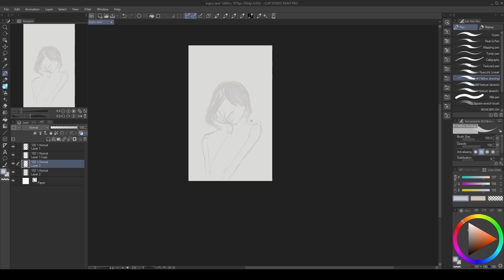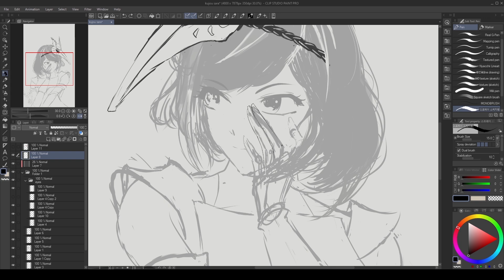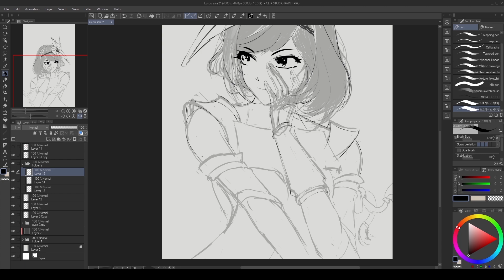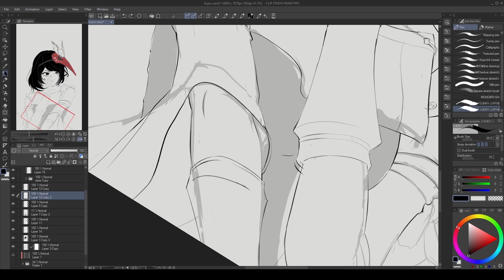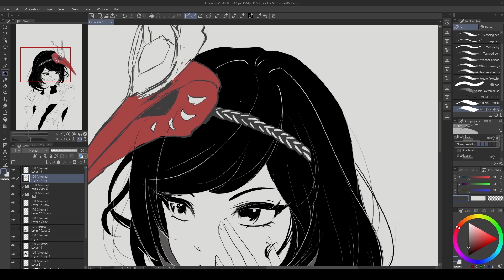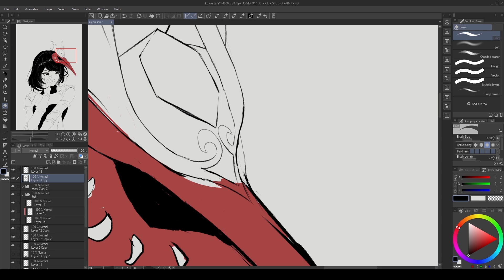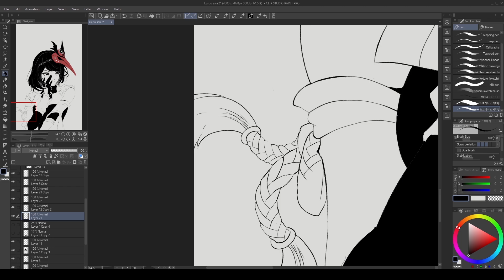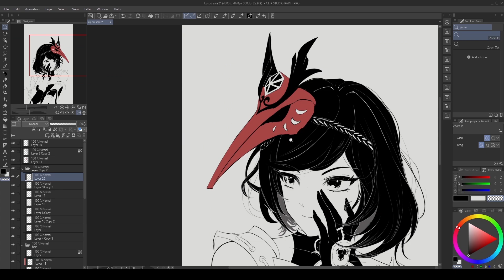[Speed painting] Kujou Sara - Genshin Impact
A video of my Kujou Sara fan art process.